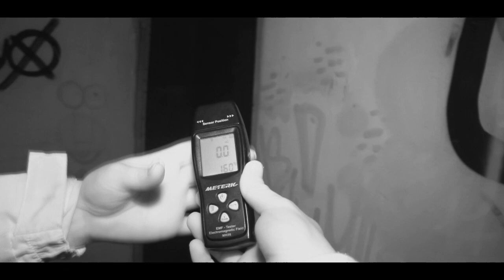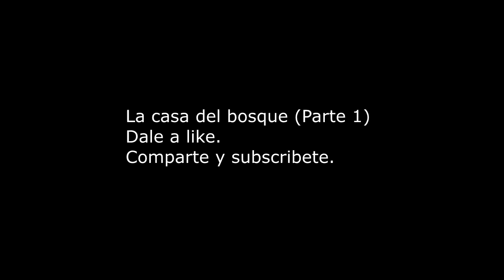Mallorca Paranormal La casa del bosque (Parte 1)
Disfruta de una nueva entrega